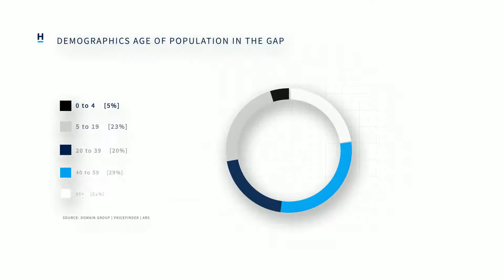Real Estate in the Gap 14 Bromar Street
Carmen Briggs

/carmenbriggsproperties

4.9: From 604 reviews
Kieran Welch left a 5 star rating: Best agent
I\'ve had a lot of experience with real estate agencies, and Carmen and her team at Harcourts were without a doubt the best I\'ve ever worked with. Carmen was so genuinely caring, great at her job, prof...